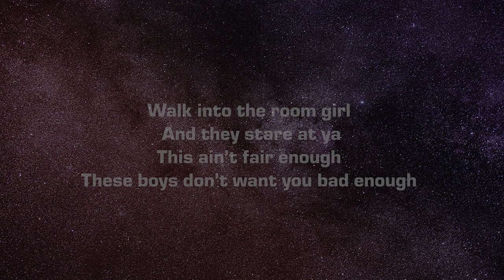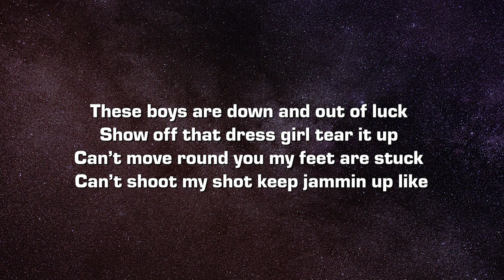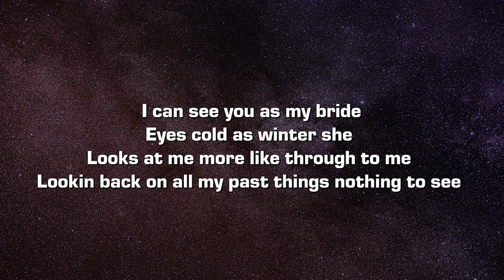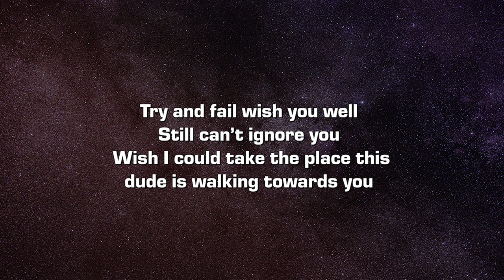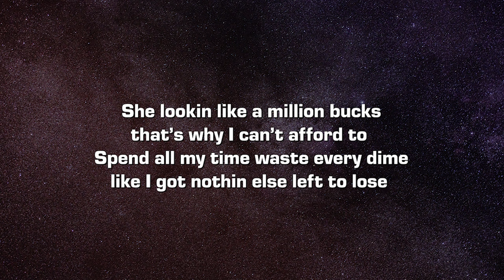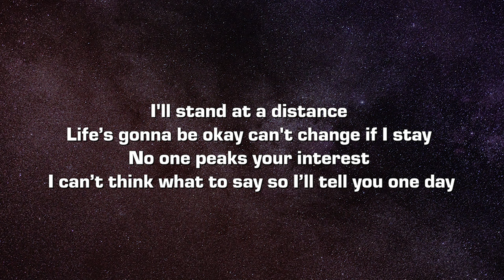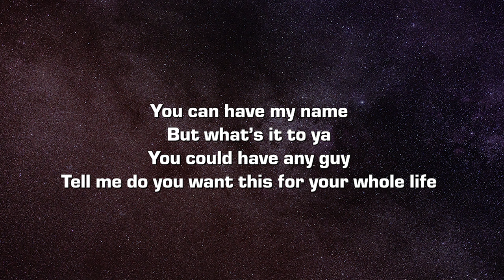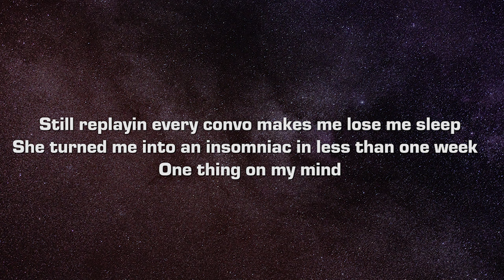Titus Haskins - insomniac (Lyrics)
Lyrics:

You can have my name
But what’s it to ya
You could have any guy
Tell me do you want this for your whole life

I can see you as my bride
Eyes cold as winter she
Looks at me more like through to me
Lookin back on all my past things nothing to see

Still replayin every conversation makes me lose me sleep
She turned insomniac in less than one week
One thing on my mind

Walk into the room girl
And they stare at ya
This ain’t fair enough
These boys don’t want you bad enough

These boys are down and out of luck
Show off that dress girl tear it up
Can’t move round you my feet are stuck
Can’t shoot my shot keep jammin up

I'll stand at a distance
Life’s gonna be okay can't change if I stay
No one’s peaks your interest
I don’t know what to say so I’ll tell you one day

Try and fail wish you well
Still can’t ignore you
Wish I could take place this dude that’s walking towards you
She lookin like a million bucks that’s why I can’t afford to
Spend all my time waste every dime like I got nothin else left to lose